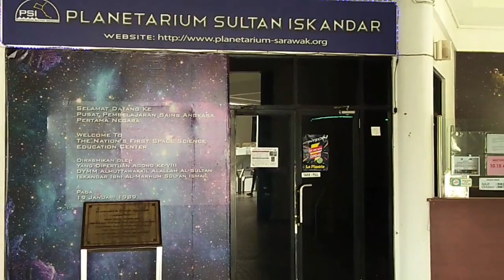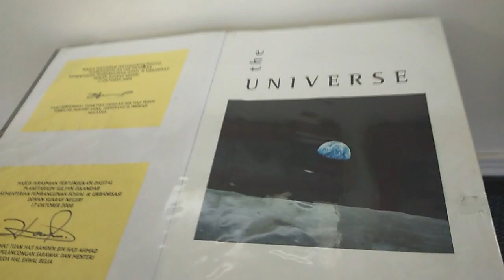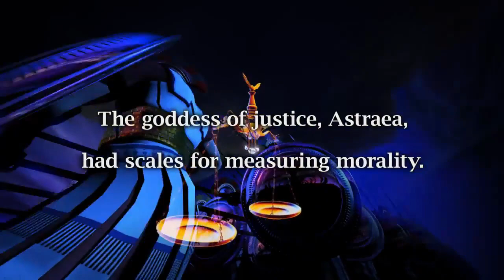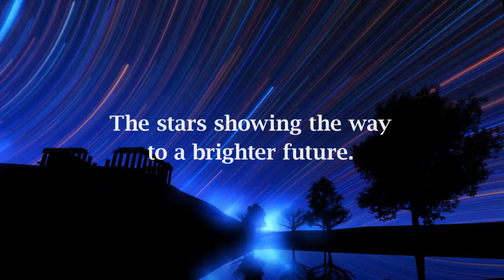Planetarium Sultan Iskandar, Kuching